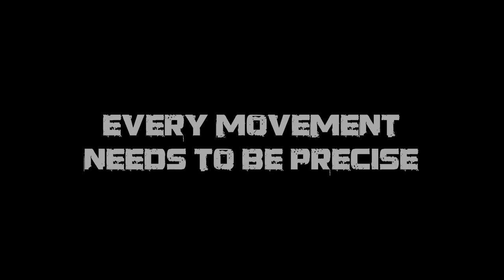Shadow Walls - Gameplay Trailer | Steam PC GAME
Don't let the whispers get into your head. In this survival horror top-down post apocalyptic game, you will need to count every shot while killing the creatures of the wall. Find what happened with a loved one that entered in this place. Are you ready to step into the Shadow Walls?

WISHLIST:
Shadow Walls - September 2020